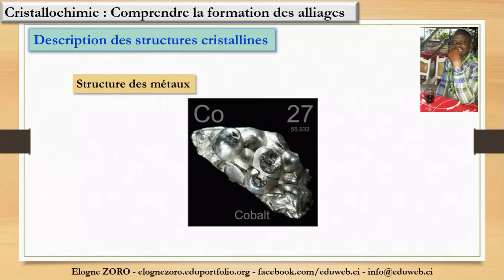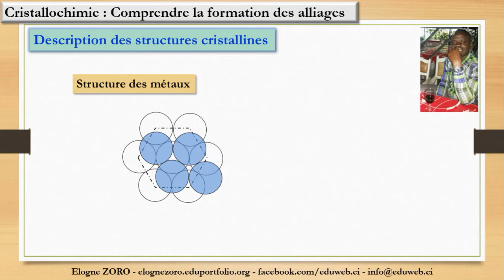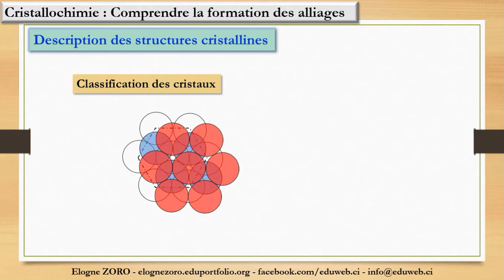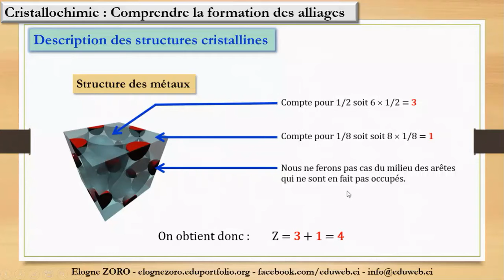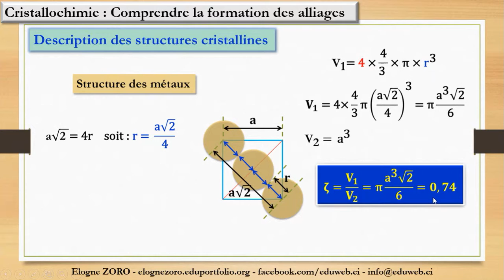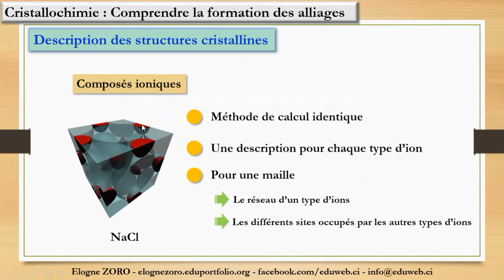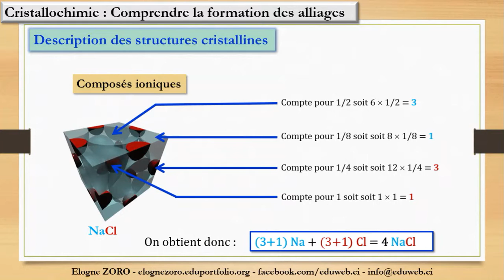Systemes_cristallins-03-DescriptionsStructuresCristallines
Descriptions de structures cristallines de métaux et ions avec calcul du taux de compacité.